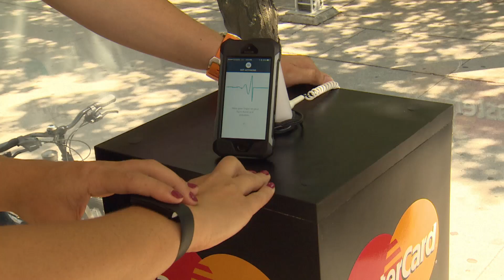Heartbeat ID could be key to computer security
Toronto company developing wristband that reads heartbeat as ID signal.